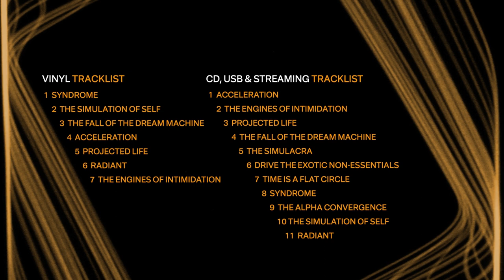Official Teaser of Clock DVA's Noesis (Armcomm Rizosfera Europe / ARMEU004 / Feb 2023)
Rizosfera, Clock DVA and ARMComm Europe are happy to announce new CLOCK DVA’s album - NOESIS - 30 years after SIGN (1993) and ten years after POST-SIGN (2013). Noesis is Clock DVA’s ninth studio album having been composed and perfected over the past 4 years (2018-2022) during which extensive European live events were performed by CDVA and other solo projects were developed. This new album sees the CDVA reach a new futuristic level in electronic sound and reaffirms the unique voice they have developed since 1978. Increasingly acknowledged as one of the main pioneering groups of the Industrial/Experimental/Electronic wave of the late 1970s, alongside Throbbing Gristle and Cabaret Voltaire, Clock DVA have developed a unique philosophical perspective and peculiar sound based on the increasingly technological acceleration of our contemporary society, previously explored in albums such as Buried Dreams, Main Amplified and in the later works of 2010/2020. Soundtrack CDVA 'Syndrome' (Noesis, 2023)